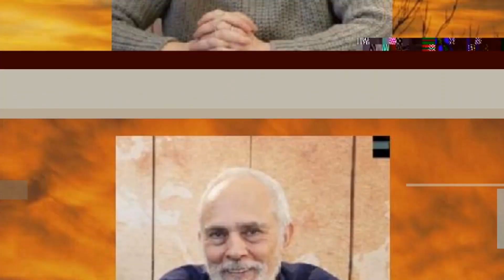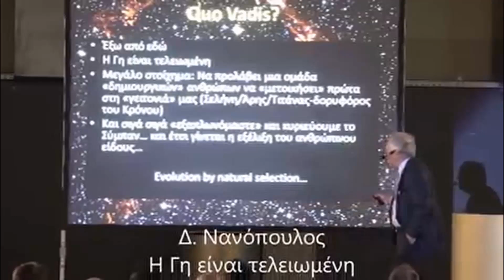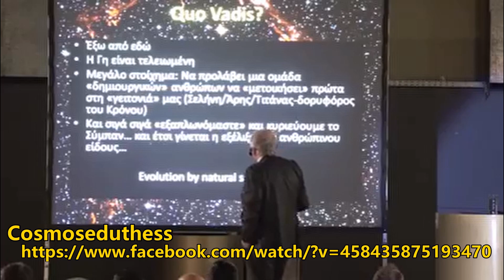Η κατάρα της μονομέρειας. Ι. Μουτσοπούλου - Γ. Παρασκευουλάκος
Στο κανάλι του Σόλωνα οι Ιωάννα Μουτσοπούλου και Ιωάννης Παρασκευουλάκος συζητάνε για τη μονομέρεια και το μονοδιάστατο του ανθρώπου στην θρησκεία, την επιστήμη, την καθημερινότητα και παντού και πώς αυτό οδηγεί στον ολοκληρωτισμό παντός είδους και στο χάος.
1)Το απόσπασμα ομιλίας ήταν στη διεύθυνση τελευταία πρόσβαση 25/7/24.